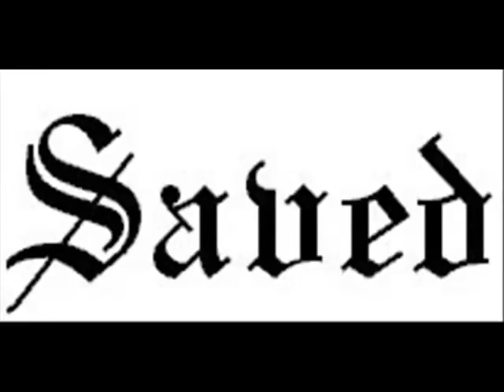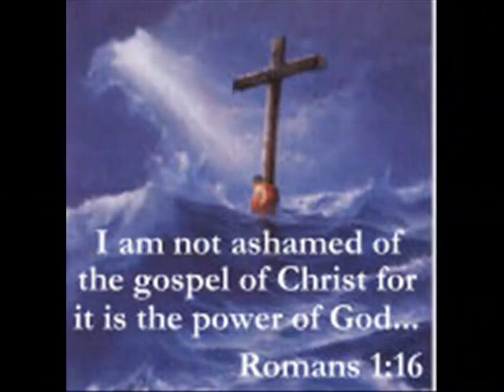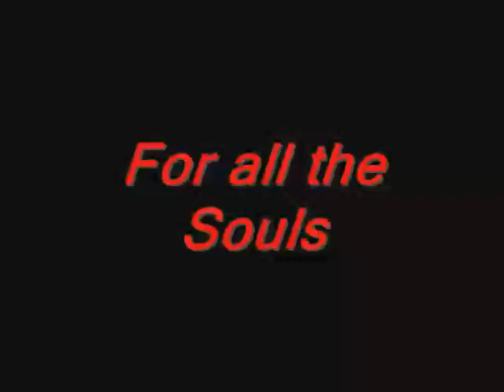Amazing Grace - Bagpipes.rv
My Response to the building of a Mosque at Ground Zero - put it a long way away.